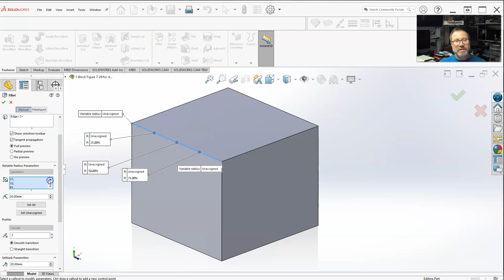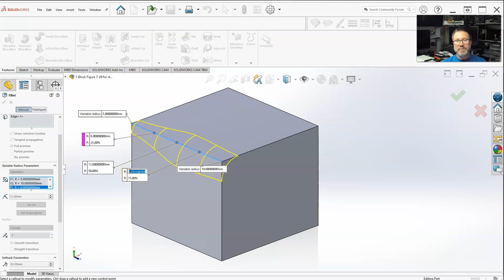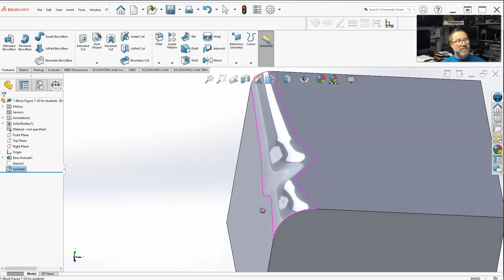SolidWorks: Fillet Basics - Options for Variable Size Fillet (Section 8-10)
Using the variable radius parameters in fillet creation in SolidWorks.